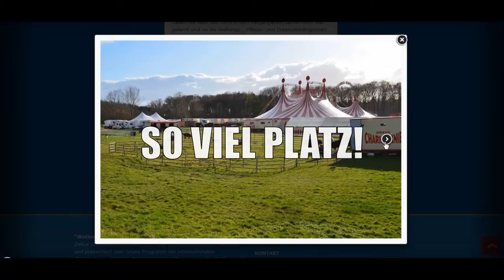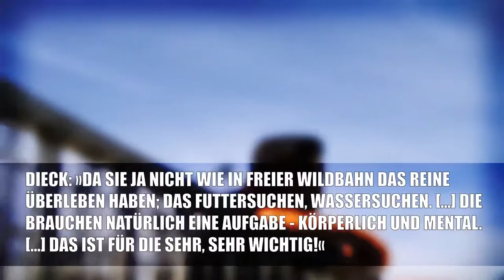Raubtierprobe bei Zirkus Charles Knie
Zirkus Charles Knie zieht durch ganz Deutschland mitsamt seinem Aufgebot an (Wild-)Tieren. Elefanten, Känguruhs, Löwen, Tiger, Liger, Lamas, Pferde, Seelöwen, Zebras oder verschiedenste Pferde - sie alle wandern mit dem Zirkus.
Dabei wird niemals auf die Bedürfnisse eines Lebewesens eingegangen: Während den langen Transportwegen eingesperrt für Stunden puren Horrors in ihre Transportboxen oder auf kargem Betonboden mit ein paar Baumästen. Für die bewegungsfreudigen Tiger und Löwen endet der Auslauf nach einigen, kurzen Schritten.
Nachts (bis zum Vormittag!) sind die meisten Tiere sogar in ihre Transportkäfige gesperrt.
Die drei Elefantenkühe müssen "Kunststücke" vorführen, die keinerlei Bezug zur Realität und zum Leben in Freiheit herstellen. Für ihre wenigen Minuten in der Manege sind die Tiere ihr gesamtes Leben eingesperrt. Ein paar Äste und Heu sollen zur geistigen oder körperlichen Ertüchtigung dienen - ein Witz für jeden, der Empathie empfinden kann!
Auch die Seelöwen werden in einem Becken gehalten, das höchstens als großes Planschbecken bezeichnet werden kann. Ein paar Plastiktonnen sollen "Abwechslung" verschaffen.
Schon lange vor der Abreise werden alle Tiere in ihre Gefängnisse gepfercht - man will ja schließlich als ZirkusMensch schnell abbauen und die Bühne in einem neuen Ort aufstellen können. So passiert es dann, dass die Elefanten in einem LKW 16 Stunden eingesperrt bleiben.

Zirkus Charles Knie betreibt eine immense Propaganda-Maschinerie:
Politikern und Funktionären werden Freikarten zugeschickt und sie damit zu positiven Antworten "verlockt". Zusätzlich "unterstützt" der Zirkus die Arbeit der Presse: ebenfalls mit Frei-Vorstellungen, Raubtiervorführungen, Werbeanzeigen oder anderweitigen Vergütungen.

ZITATE UND AUSSAGEN WÄHREND DEM AUFENTHALT IN TRIER

Im Jahr 2013 hat die Stadt Trier noch mit der "Elephant-Parade" für das Wohl von Elefanten Spendengelder gesammelt. Mit der Aufnahme des Zirkus Charles Knie auf dem Grund und Boden der Stadt hat die Stadt eine ekelhafte und schizophrene Meisterleistung geschafft!

Aber der Pressesprecher der Stadt erklärt es ganz einfach:
"[...]Sie haben eine ganz persönliche Meinung über 'Zirkusse', die aber wohl nicht von anderen geteilt wird, sonst würde es diese gar nicht mehr geben. Natürlich müssen die Vorschriften eingehalten werden, das gilt auch für Tierdressuren, über die man in der Tat geteilter Meinung sein kann. Aber warum sollten keine Zirkusse mehr in Trier gastieren? Dafür stellt die Stadt, wie anderen Veranstaltern auch, entsprechende Flächen oder ggf. auch Hallen zur Verfügung und das nicht ohne Gebühren." (das kam via Mail)

Patrick Adolph (Pressesprecher) beantwortete unseren Hinweis darauf, dass die Seelöwen eigentlich sehr viel und tief tauchen mit dem Hinweis: "Das kann sein - aber es gibt kein größeres, handelsübliches Schwimmbecken."

Tom Dieck Jr. auf den Hinweis eines Besuchers, dass die Tierschutzorganisationen ja die Zirkustierhaltung kritisieren:
"Ja, das ist richtig, weil wir als Zirkushalter nicht so eine Lobby haben und nicht so gehört wird, wie diese riesigen Tierschutzorganisationen, die Millionen investieren können."

POSITIVES

Die Stadtratsfraktion der Grünen hat vom Zirkus Freikarten erhalten und diese umgehend an den Absender zurückgeschickt!

"City Radio Trier" hat sich dazu entschieden nie wieder einen Zirkus mit Tieren zu unterstützen und zu promoten!

Danke auch allen Teilnehmern der Protestaktionen! Ihr habt den Tieren eine Stimme gegeben!

DANKE!

Leider muss sich jeder Besucher des Zirkus' eingestehen, dass er / sie mit dem Kauf einer Eintrittskarte (oder der Einlösung einer Freikarte) Tierausbeutung und Tierqual unterstützt hat.
Aber jeder kann etwas tun, indem er auf die Mißstände im Tierzirkus hinweist und NIE WIEDER einen Zirkus mit Tieren besucht!

Wer in der Region Trier gerne aktiv werden möchte, kann dem „peta2 Streatteam Trier“ beitreten:

QUELLEN